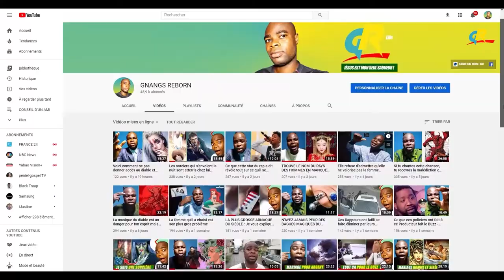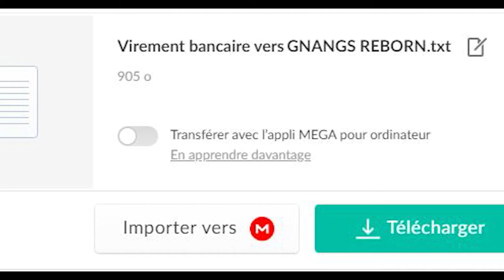Il n'y a jamais eu autant de neige en Espagne depuis 50 ans